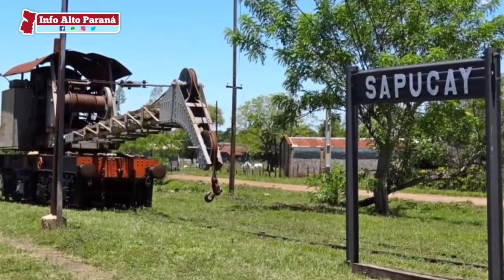LA BELLEZA DE NUESTRA NACION